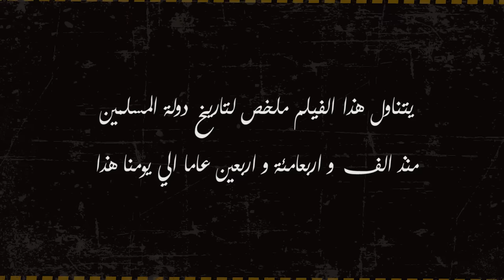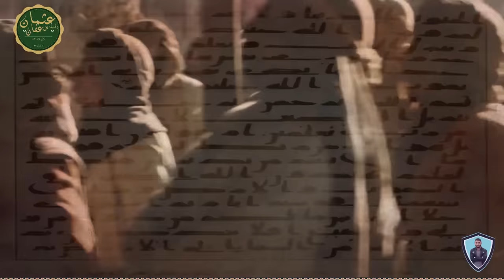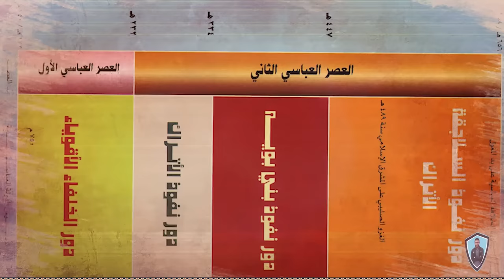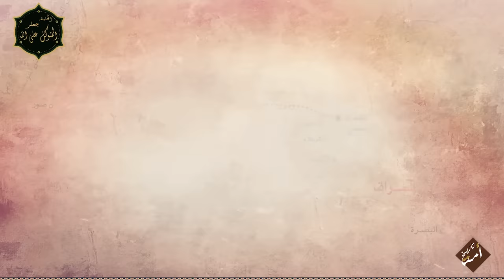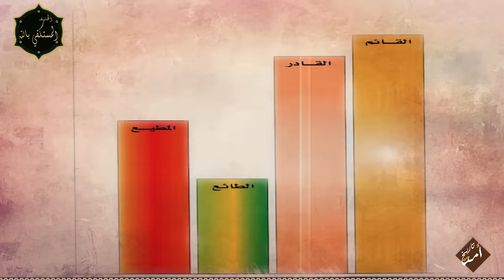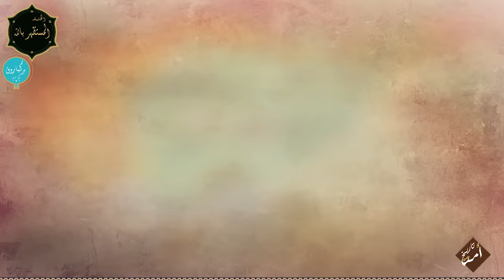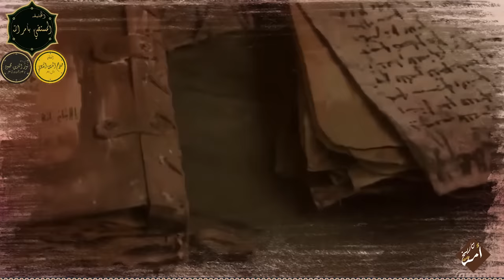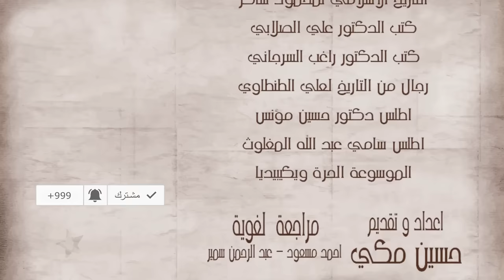الفيلم الوثائقي ملخص التاريخ الاسلامي الجزء الاول من البعثة الي سنة 656 هجرية بدون مؤثرات صوتية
من البعثة الي سنة 656 هجرية عند سقوط الخلافة العباسية علي يد التتار

المصادر
البداية و النهاية لابن كثير
التاريخ الاسلامي لمحمود شاكر
كتب  @الدكتور علي الصلابي
كتب @الدكتور راغب السرجاني
رجال من التاريخ لعلي الطنطاوي
اطلس دكتور حسين مؤنس
اطلس سامي عبد الله المغلوث
 الموسوعة الحرة ويكيبيديا
 دكتور يوسف الدعيج
الدكتور @د. طارق السويدان
كيف نتعامل مع تاريخ أمتنا ؟ حتى نستطيع أن نحدد أين نقف اليوم
بماذا تفيد النظرة الإيجابية للتاريخ ؟
ما هي الكتب المسندة والمعتمدة فى التاريخ الإسلامي؟
التاريخ الاسلامي
التاريخ الاسلامي كاملا
افلام وثائقية عن التاريخ الاسلامي
تاريخ الخلافة الاسلامية من البداية الى النهاية
(أكبر و أقوى الإمبراطوريات التي حكمت الأرض في التاريخ. (بعضها إسلامية ارطغرل - العقاب الجارح مؤسس الامبراطورية العثمانية | الحقيقة التي لم تروى اشهر 8 كذبات في التاريخ الجميع يصدقها ! تاريخ روما .. كيف كانت حضارتهم وما الذي جعلهم يختفون ! الحشاشين .. أخطر طائفه عرفها التاريخ طائفة الاغتيالات والغموض! تاريخ دولة السلاجقة العظمى - النشأة إلى السقوط وثائقي سقوط الاندلس ، القصة الحقيقية المحذوفة من التاريخ والخفية عن العرب وثائقي : تاريخ العالم أسوأ سنة في التاريخ | ما هو أسوأ عام مر على البشرية؟ خلاصات تاريخية - الدكتور محمد الهامي أعظم 10 إمبراطوريات عرفها التاريخ .. منها ثلاثة إسلامية وثائقي ملوك الارض الاربعة ، الملوك الذين ملكوا الارض كلها ولم يصمد امامهم اي جيش خريطة متحركة لتاريخ الرومان (753ق.م-1453م) | كل عام أعظم و أذكى قادة الحروب و الجنرالات في التاريخ مؤسس دولة السلاجقة | ومنقذ الخلافة العباسية وأهل السنة | قصص من التاريخ الإسلامي حروب العالم.. 4500 سنة في 5 دقائق قصة الدولة العثمانية من إمارة صغيرة إلي إمبراطورية عظيمة عندما إلتقى المسلمون بشعب الفايكنج... القصة الحقيقية التي لم تروى!!! أعظم 10 قادة عسكريين علي مر التاريخ "منهم 4 عرب" بدءا من عصر الفراعنة إلى عصرنا هذا أعظم 100 إمبراطوريات عرفها التاريخ من أقوى القادة العسكريين على مر التاريخ البطل طارق بن زياد فاتح الأندلس وأوروبا
هذا الفيديو عرض لاهم الاحداث اللتي حصلت قبل بعثة النبي محمد صلى الله عليه وسلم واهم التغييرات اللتي حصلت من ناحية الاحداث الجيوسياسية والدينية وكيفية تعاملها مع الاحداث الدينية و السياسية الهامة حتى بعثة النبي محمد صلى الله عليه وسلم.
كيف احتلت الحبشة اليمن؟
كيف احتل الفرس اليمن ؟
كيف تغيرت الأديان عند العرب ؟
أفسح ضعف الدولة العباسية، وانشغالها في التصدّي للحركات الانفصالية المناوئة لها في الشرق، المجال لقيام  حركات استقلالية ناجحة في الجناح الغربي لها، وتعتبر الدولة الفاطمية من أبرز تلك الحركات، حيث امتدّ نفوذها على كامل المغرب العربي ومصر، التي بنى فيها المعزّ لدين الله مدينة القاهرة واتخذّها عاصمة للخلافة، ثم توسّعت إلى بلاد الشام والحجاز، واستمرّ حكمها حوالي قرنين من الزمن.